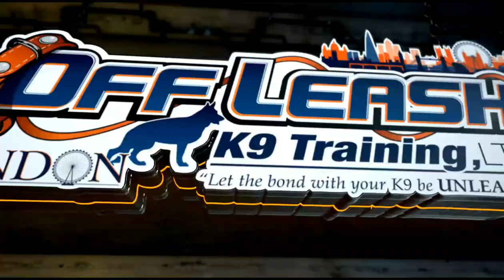3.5 Year Old Chow Chow | Richard | Off Leash K9 Training London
Richard, an adorable 3.5 year old chow chow, came to our two week residential Board and Train as he displayed typical chow behaviour: stubbornness and selective hearing. Watch the video to see how much Richard progressed over the course of two weeks.

Want Off Leash K9 Training London to train your dog or puppy?